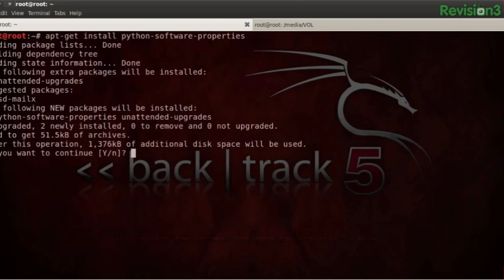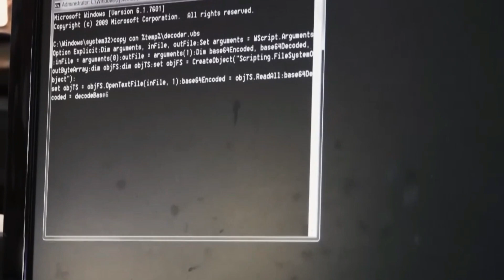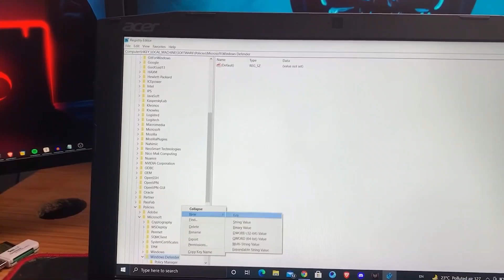Dangerous Hacking Gadgets You Can Still Buy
Getting into the realm of technology's darker side, explore "Dangerous Hacking Gadgets You Can Still Buy." Uncover gadgets with the potential to challenge digital security norms in unexpected ways.

2) 🔔Turn ON AII Notifications🔔

🕒 Timestamps 🕒
00:00 Introduction
00:20 Ubertooth 1
00:55 Wifi Coconut
01:45 USB Rubber Ducky
02:31 Flipper Zero
03:32 RTL-SDR
04:01 Outro

This channel owner is a participant in the Amazon Associates Program, an affiliate advertising program designed to provide a means for sites to earn advertising fees by advertising and linking Thank you for your support!